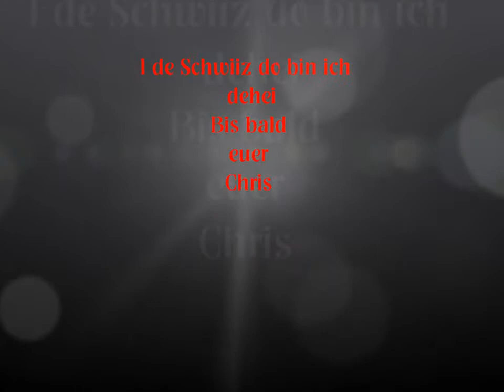Christophe Dupin" The voice of Rock'n'Roll" in Switzerland!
Rock'n'Roll Tonight /Christophe Dupin